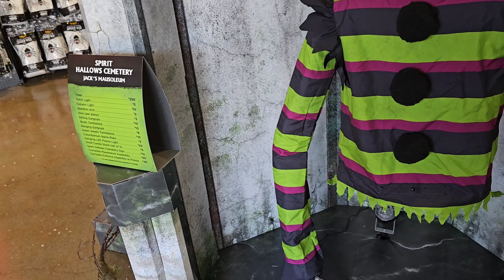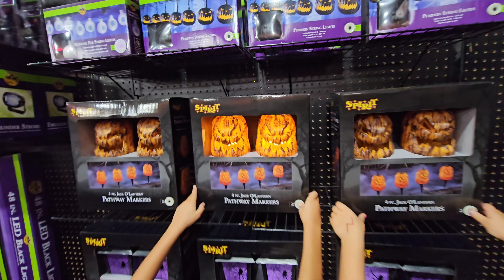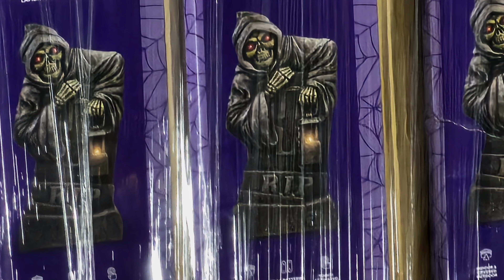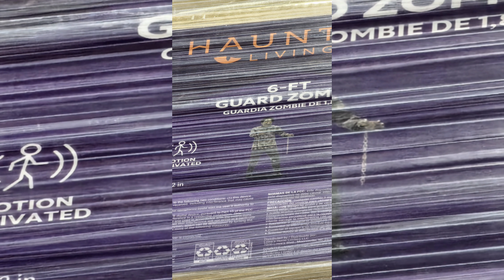SPIRIT HALLOWEEN - "2023 First Trip of Season" (08-07-23)